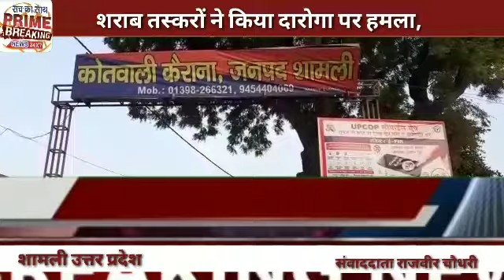शराब तस्करों ने किया दारोगा पर हमला, जनपद शामली